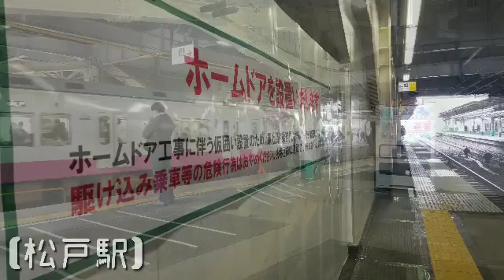常磐線 上野駅→三河島駅→松戸駅 発車メロディ 車内アナウンス 車窓から【乗り鉄】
常磐線の乗り鉄いいですね(*^^*)

7:32～ 北千住駅ー松戸駅です。表記が間違えています、すみません( ´-｀)